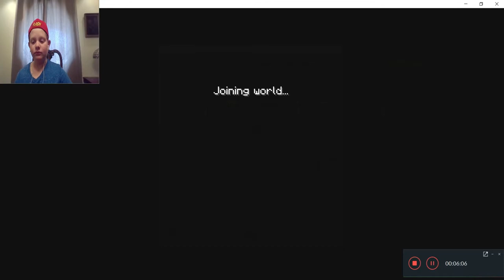Mother's Day Murder Mystery!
Minecraft Murder Mystery

Mother's Day Edition